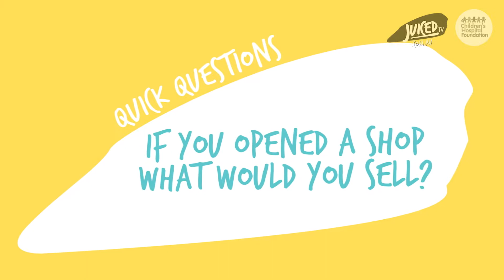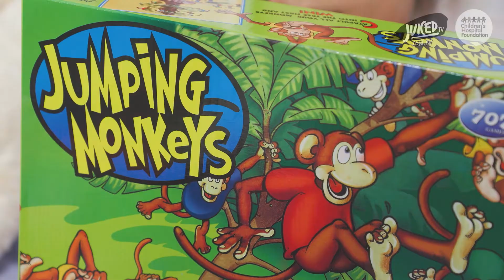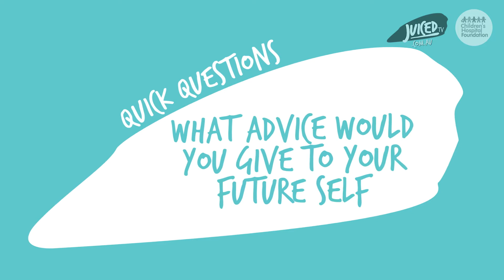GOOD TIMES ON THE GOLD COAST!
Welcome to the Gold Coast University Hospital!

This hospital visit opened up a whole new world of superstar hosts to bring some new Juiced TV action! Get ready as our hosts invite us into their time at hospital, play jumping monkeys, answer quick questions and heaps more!

Thank you to each of our hosts for bringing us the latest action, and to the team from the Gold Coast University Hospital for such a memorable visit!